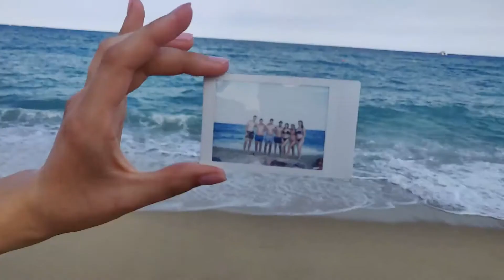two weeks in Barcelona in 3 minutes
I hope you liked this short little montage of the city that I miss right now